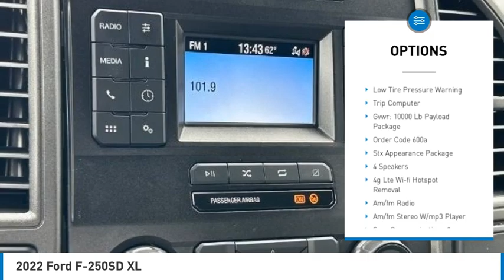2022 Ford F-250SD XL in Chattanooga 63152T